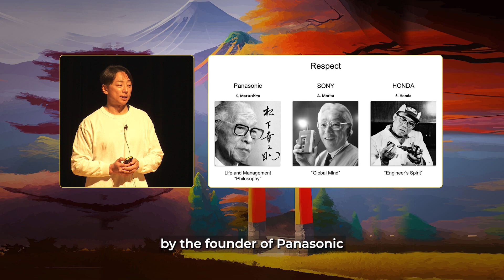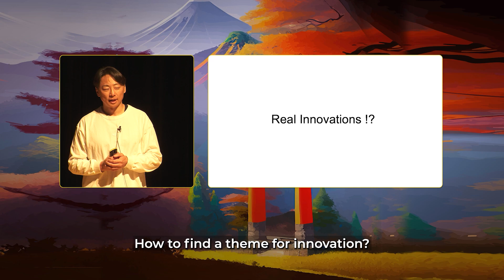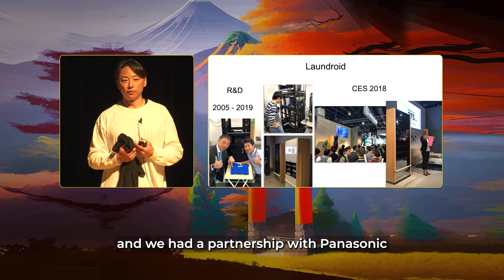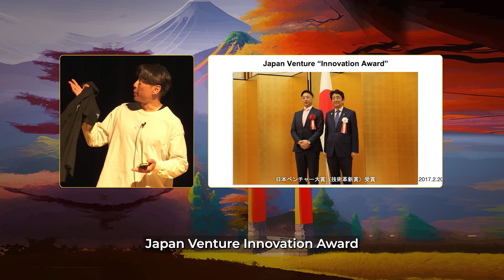Bankrupt with $100Million: How to re-imagine success after catastrophic failure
Shin Sakane, Co-CEO of GFIT Inc, is a man who knows a thing or two about bouncing back. Shin's talk, "Bankrupt with $100 Million: How to Re-imagine Success After Catastrophic Failure," will leave you inspired and ready to tackle any challenge. But before we dive into his insights, let's get to know Shin a bit better. He holds a Ph.D. with highest honors in Physical Chemistry and Biochemistry from the University of Delaware. As founder of Seven Dreamers Laboratories, Shin raised over $100 million USD for his deep tech AI robotics startup. After facing bankruptcy in 2019, Shin bounced back as a serial entrepreneur. And a glimpse into GFIT Inc - what started with two founders, has now grown into a team of 30 incredible members. The company introduced AI-based FX risk control tools that are revolutionizing international trading companies. With over ¥500 million JPY in funding, Shin has earned the trust and backing of investors from Seven Dreamers and beyond. Tune in as Shin Sakane shares his inspiring journey!